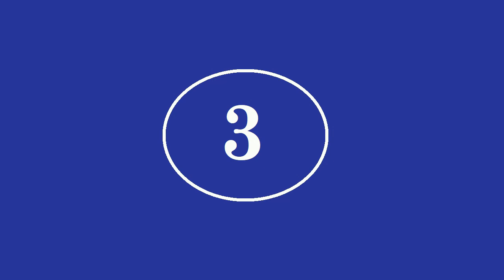ТОП 12 самых красивых актрис сериала "Воскресший Эртугрул" (Diriliş: Ertuğrul)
В сериале «Воскресший Эртугрул» (Diriliş: Ertuğrul) снялось много красивых актрис
Но, кто же из них самая красивая?
Представляем вам ТОП 12 самых красивых актрис сериала по версии канала «История в деталях». Сколько лет актрисам в 2023 году.
12. Бану Чичек (Banu Çiçek) - Эзги Эсма Кюрклю (Ezgi Esma Kürklü)
11. Айкиз - Ханде Субаши
10. Караджа (Karaca) - Аслихан Гюнер
 9.  Хафса (Елена) - Бурчин Абдулла
 8.  Сырма (Sirma) - Ойкю Келик
 7.  Махпери - Синем Озтюрк
 6.  Аслыхан - Гюльсим Али
 5.  Сельджан - Дидем Балчин
 4.  Халиме - Эсра Билгич
 3.  Эфтелия (Eftelya) - Зейнеп Айдемир
 2.  Гекче - Бурджу Кыратлы
 1.  Ильбильге (Ilbilge) - Хандэ Сорал